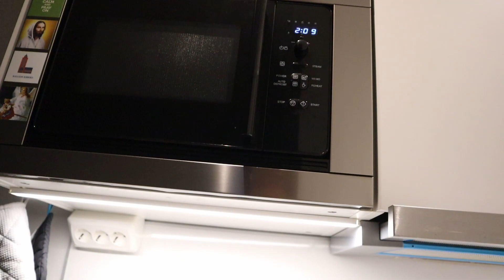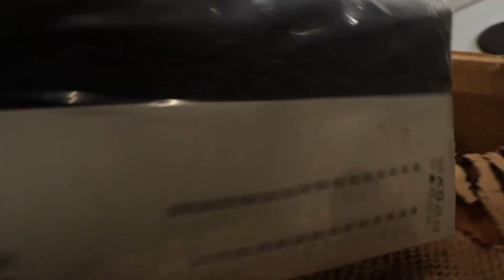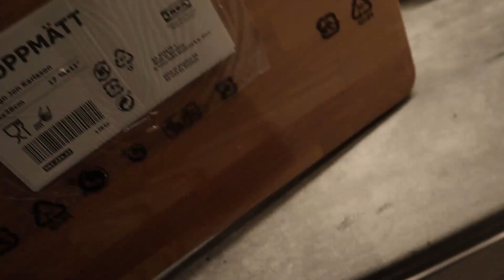My First Youtube Video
Hi! My name is Fabian Ronkainen and this is my first YouTube video and my way of starting YouTube. Honestly I have no idea what I'm doing yet but everybody starts somewhere right?

William Black - Daydreamer (feat. AMIDY)
Arrested Youth - A Painting in Paris (Good Bear Remix)
Lost Sky - Forever
Hidde Van Way - All The Way (Feat. Brenton Mattheus)